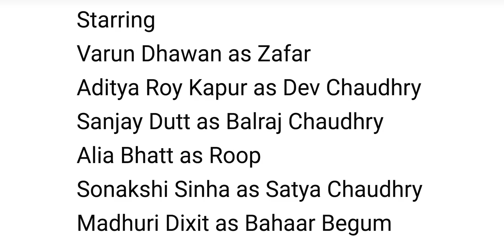KALANK | Teaser Reaction | Varun | Aditya Roy | Sanjay | Alia | Sonakshi | Madhuri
Jamazing Patrons of March: JN Valente, Sachin Shenoy, Avijit Singh, Madhan, Bhavya Singh,  Harmandeep Singh, Riju Mahna, Arush Dayal, Daniel Prakash and Aqeel Khan!

~JABY KOAY~
YouTube, Twitter, Instagram: @jabykoay

~VEERENDRA CHOWDARY~
Veerendra Chowdary created the opening animation.